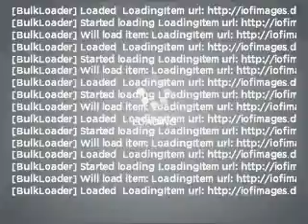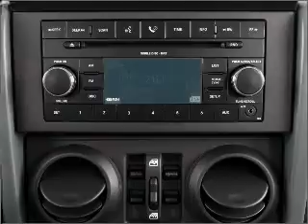2007 Jeep Wrangler - Fort Worth TX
Year: 2007
Make: Jeep
Model: Wrangler
Trim: Unlimited Sahara
Engine: 3.8 liter 6 cylinder 12 valve
Transmission: Automatic
Color: Green
Mileage: 29148
Address:
9101 Camp Bowie West